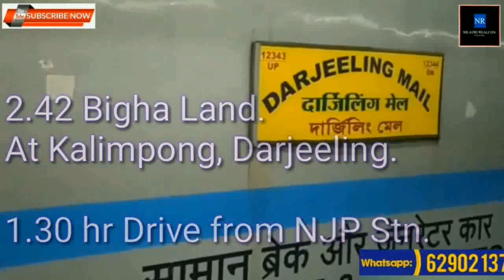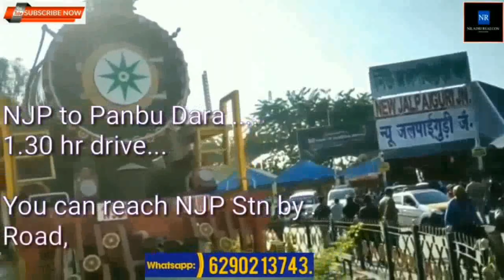Kalimpong, Darjeeling Hills Property @ Rs. 2.60 Cr. 360° Mountain View, Unique & exclusive Land Sale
Land available at Kalimpong, Darjeeling Hills.
360° Mountain View.
Price Rs. 2.60 Cr.